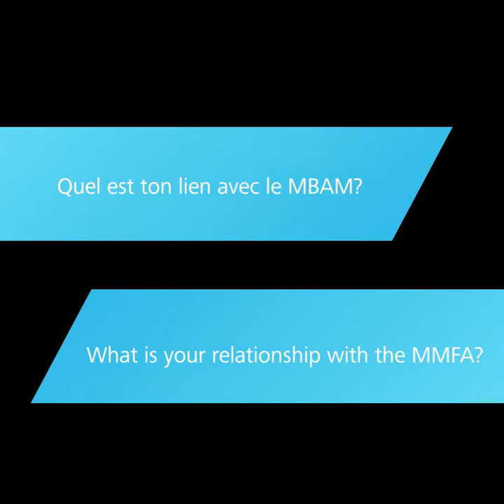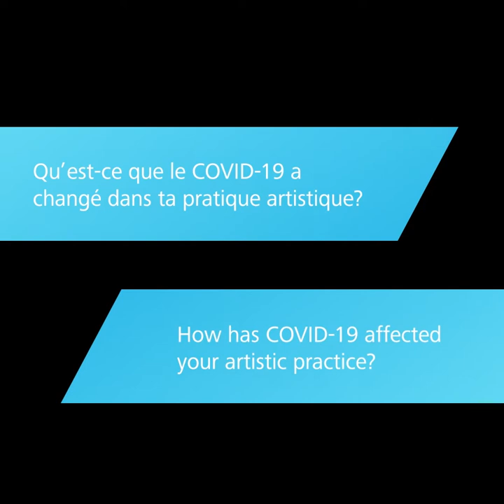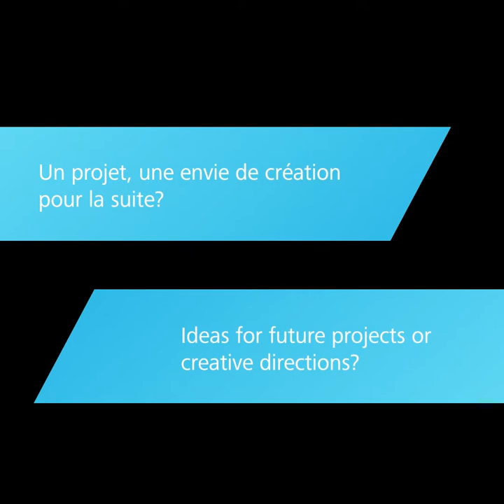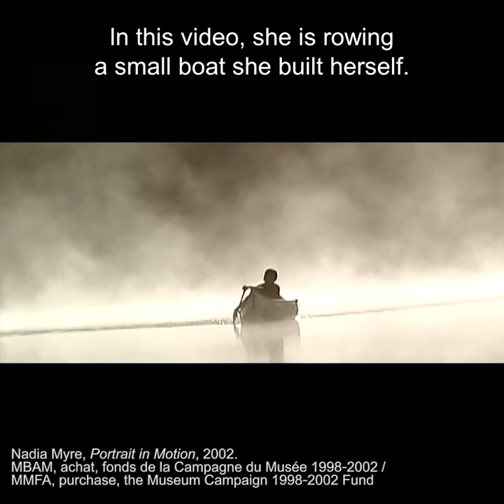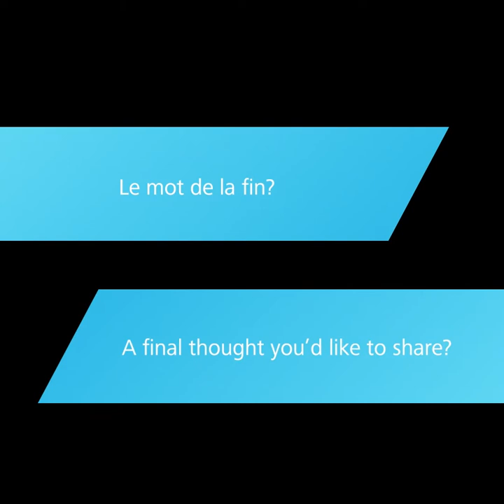Rencontre d'artistes | Meet the Artist ~ Caroline Monnet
Au MBAM, on a un amour particulier pour nos artistes : ceux et celles dont on acquiert une première œuvre, que l’on accueille en résidence, et dont on admire l’évolution au fil des années...

🎙 On a proposé à une dizaine d’entre eux de s’adresser directement à notre belle communauté.

👉 Aujourd’hui, c’est Caroline Monnet qui se prête au jeu des questions-réponses en vidéo. 📺

At the MMFA, we love our artists: those new to our collection, who have spent time with us in residency or those we’ve admired over the years…

🎙We asked a dozen of them to introduce themselves to our community.

👉 In today’s question and answer video, meet Caroline Monnet. 📺